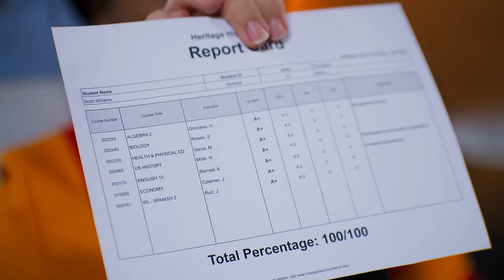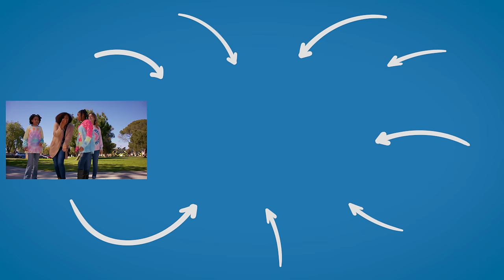SINGLE MOM Is Shamed By Soccer Mom, She Lives To Regret It | Dhar Mann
⚑ MOBILE APP ⚑

CHAPTERS:
00:00   Single Mom Is Shamed By Soccer Mom
12:32   Recommended Video To Watch Next

CREDITS:
Idea by: Michelle Do
Written by: Michelle Do and Dhar Mann
Director: Mario Rodriguez
Editor: Brian Nelson
Composer: Tyler Hindsley
Casting Associate: Daniel  Carrera, Lauren Parsons
Project Managers: Nix Villarubin, Hope Mueller, Jacq Balmeo, Sherri Salazar
Production Assistant: Carlos Orellana, Elisandro Gonzalez, Andrew Reyes
Sound: Brian Sly

Actors:
Tina - Katherine Norland
Tina's Son - Julius Lambrecht
Tina's Husband - Johnny Avila
Coach - Jorge De Los Ríos
Samantha - Riki Yvette Westmoreland
Scott - Devon Weetly
Player 1 - Nathaniel Sanchez
Player 2 - JJ Whyte
Player 3 - Orion Hunter
Player 4 - Rylie Wall
Player 5 - Nathan Kendall
Player 6 - Nick Shields
Player 7 - Nicholas Robb
Player 8 - Yony Marian
Player 9 - Nasir Tapper
Player 10 - Cody Mitchell Key
Dad 1 - Will Dunbar
Dad 2 - Andrew Webb
Dad 3 - Thomas (Ty) Lambert
Dad 4 - Adam Perez
Dad 5 - Patrick Breen
Mom 1 - Tricia Rascoe
Mom 2 - Recca Morgan
Mom 3 - Phylicia Townes
Mom 4 - Remy O'Brien
Mom 5 - Louise Olinzock
Customer 1 - Jasper Boykin
Customer 2 - Narong Sok
Customer 3 - Brennon Peters
Customer 4 - Eric Vega
Customer 5 - Jade Jackson
Customer 6 - Ina Dahilig
Customer 7 - Kirbi Smith
Customer 8 - Peerada Meemalayath
Samantha's Husband - DeAngelo Davis
Nurse - Jessica Liz Adams
Teacher - Jasmine Tompkins